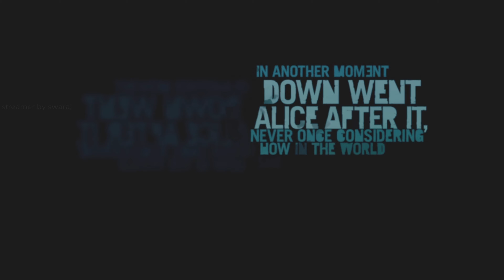Farcry 3 | 4K | 60FPS | PS5 | 2024 Gameplay Part 1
Far Cry 3 Gameplay Walkthrough Part 1 includes Mission 1: Make A Break For It of the Far Cry 3 Story for Xbox, Playstation 4,Playstation 5 and PC. This Far Cry 3 Gameplay Walkthrough will include a Review, all Story Missions and the Ending.